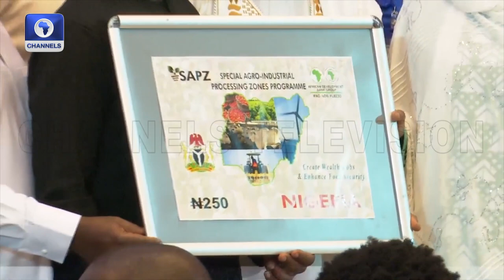FG Launches Special Agro-Industrial Processing Zones